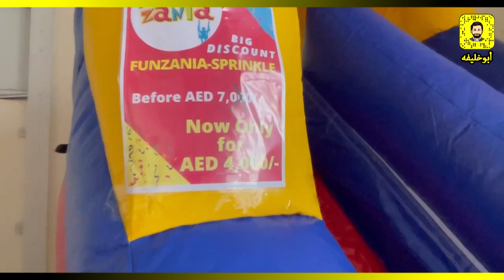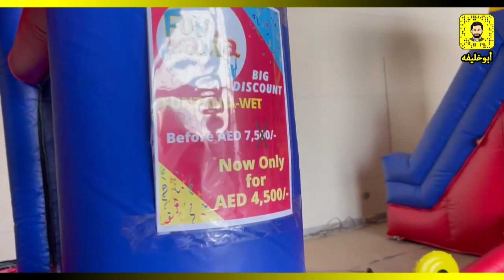فانزينيا Funzania للألعاب القابلة للنفخ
نقدم لكم منتجاتنا من فانزينيا Funzania

الألعاب المائية القابلة للنفخ الخيار الأفضل لمقاومة حر وملل الصيف
جميع ألعابنا مصنوعة من البلاستك المقوى (PVC) ذات جودة عالية وتتحمل درجات الحرارة العالية.